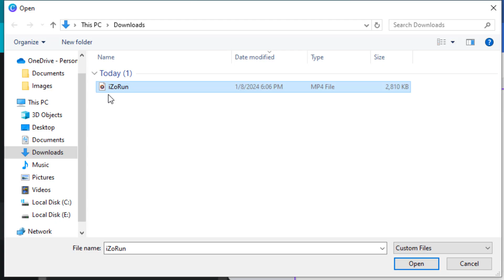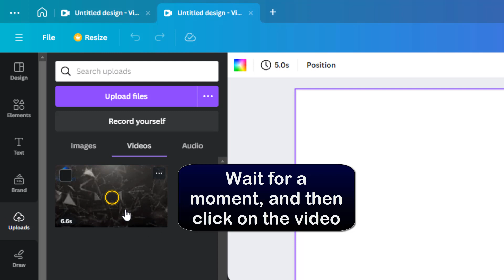How to insert a video into Canva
In this quick and easy tutorial we will explain you step by step how to make video using Canva

. So you want to know how to make videos with Canva ?

If you don’t know how to make videos on Canva , you’ve come to the right place. The process is so simple even your grandma could do it. All it takes is a few clicks and a couple minutes of your time.

How to make videos using Canva

How to insert a video on Canva
These steps will demonstrate how to make a video in Canva step by step
1- Open 'Canva'
2- Click on 'Create a Design'
3- Select 'Video'
4- Choose 'Uploads'
5- Click on 'Upload Files'
6- Select the video file and click on 'Open'
7- Wait for a moment, and then click on the video
Here's how to create animated video in Canva

I hope this video was worth watching and you are learned how to insert video in Canva presentation

Please let me know if you have any questions, comments, or suggestions about this Tuto 'how to make a video on Canva'

Now take time to share this Tuto with a friend or family member to teach them how to create a video in Canva

Tuto : how to insert a video into Canva

Catégorie : how to add video in Canva

Voir aussi :
How to make a video on Canva
How to create a video on Canva
How to insert video on Canva
Creating videos in Canva